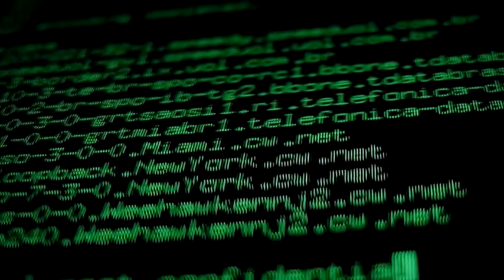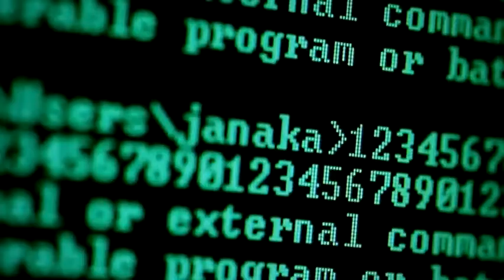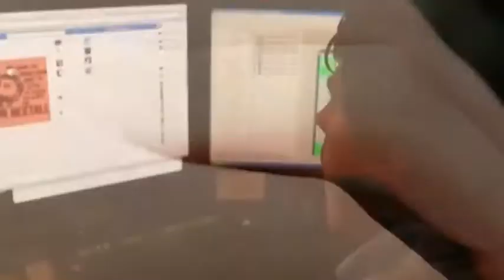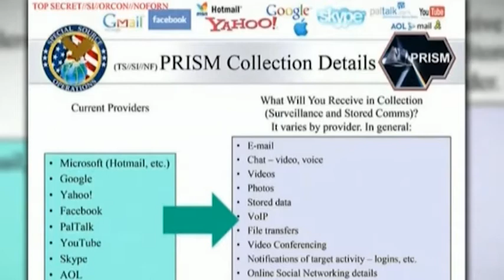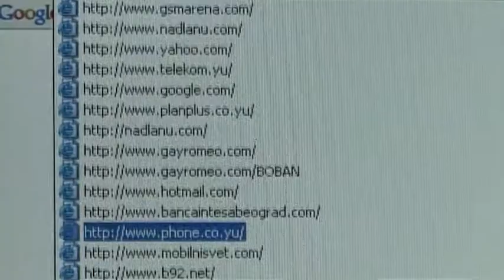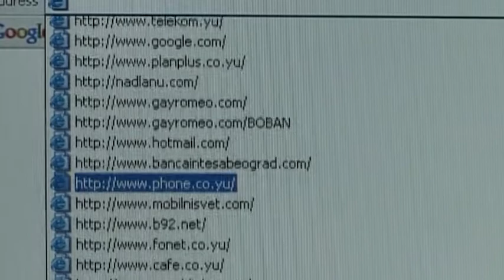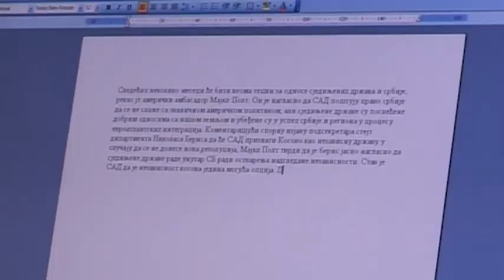Koliko su sigurni nasi podaci na internetu? / Dobro jutro Srbijo